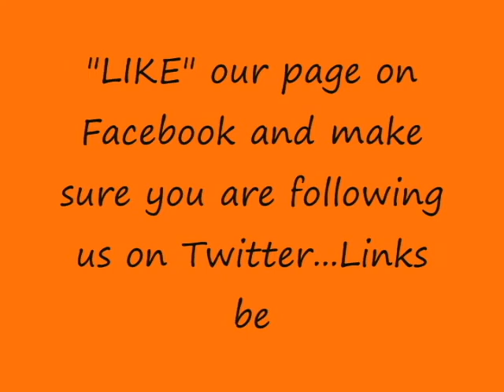Barbara Oral Cancer - Part 11 Feb 26, 2008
Join Team Colleen in our quest to get the Courageous & Inspiring Colleen Zenk on Dancing with the Stars, Season 13! Over 10,000 fans already have!